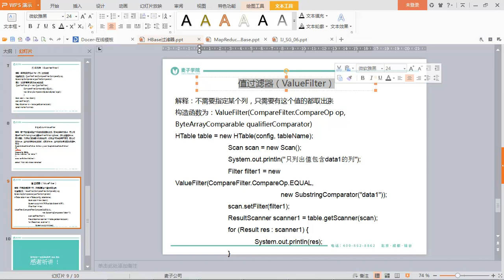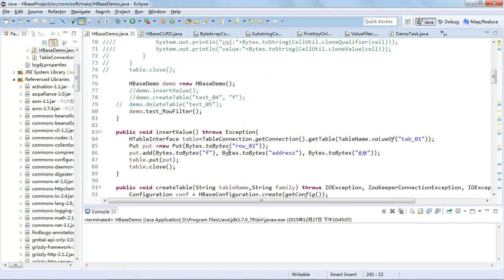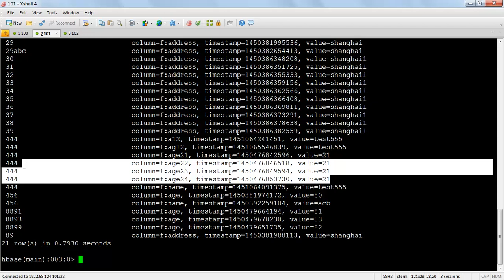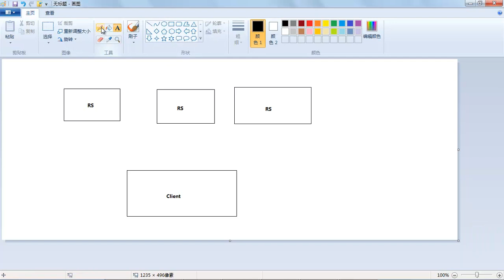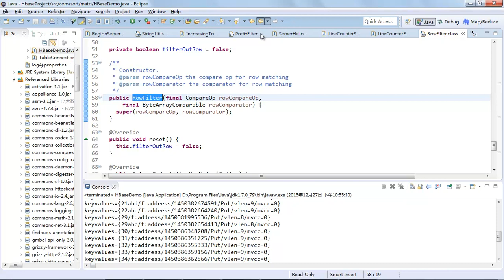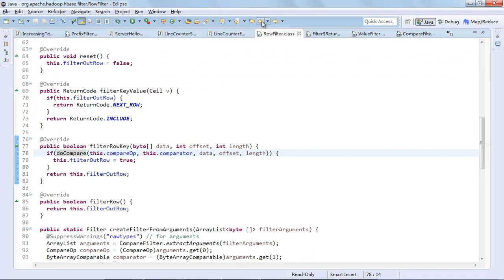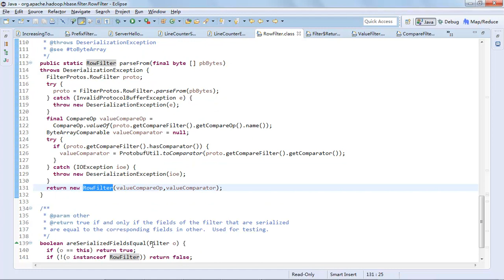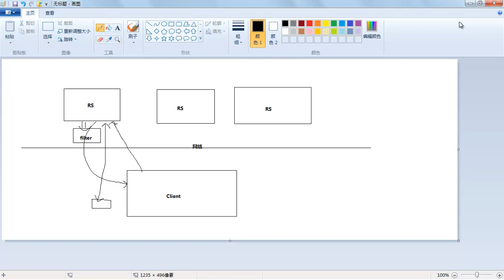HBase基础28 值过滤器（ValueFilter）